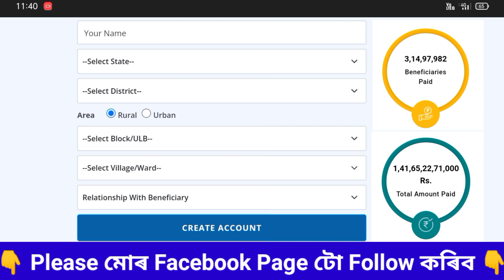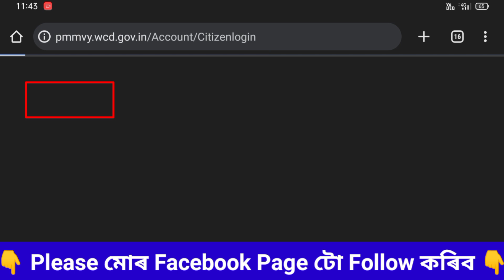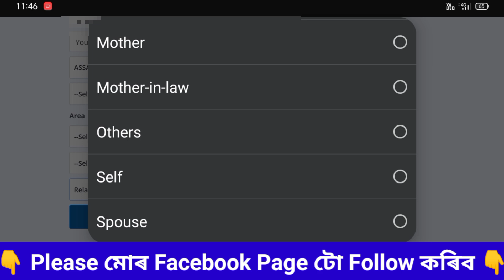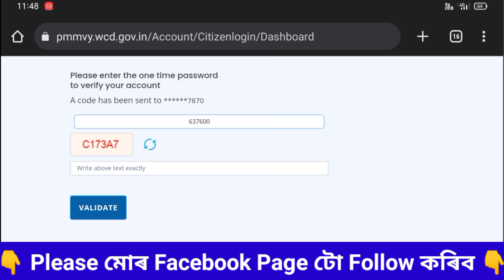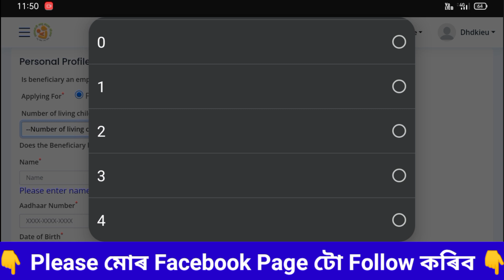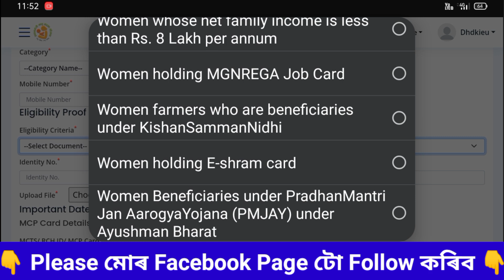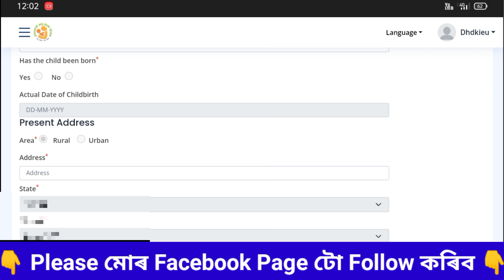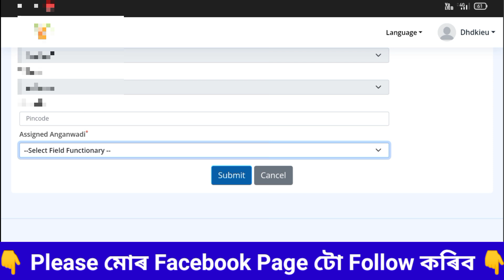Pradhan Mantri Matru Vandana Yojana//Rs.5,000/- টকা Dairect Bank Accountত//PMMVY Yojana Online Apply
Your Quaris
pradhan mantri matru vandana yojana online registration
pmmvy apply online
how to apply for pmmvy online
pradhanmantri matru vandana yojana
pradhan mantri matru vandana yojana online apply
how to apply pmmvy online
pradhanmantri matru vandana yojana online
pmmvy apply online registration
pmmvy online apply 2023
pradhan mantri matru vandana yojana telugu
how to apply for pradhanmantri matru vandana yojana